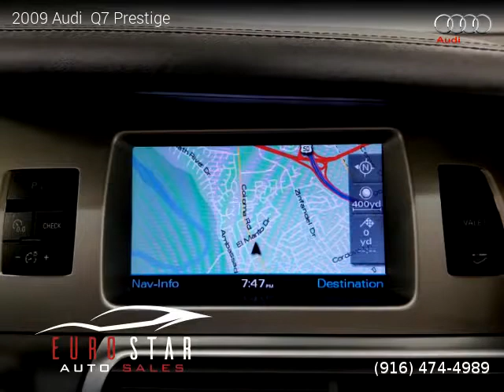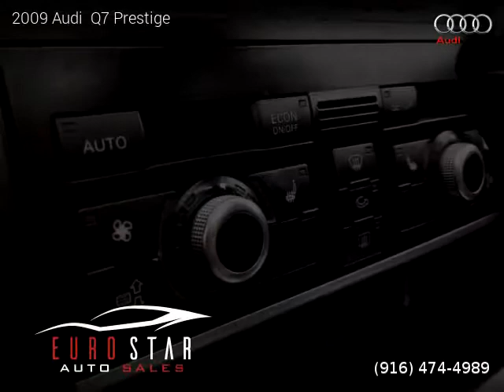2009 Audi Q7 - Euro Star Auto Sales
Euro Star Auto Sales
10796 Coloma Rd

2009 Audi  Q7

2 owners, Clean title, 124,289 miles, Automatic, SUV, AWD: All Wheel Drive, 4 doors, 8 cylinders, Gasoline, MPG City 13 and 18 in Hwy.